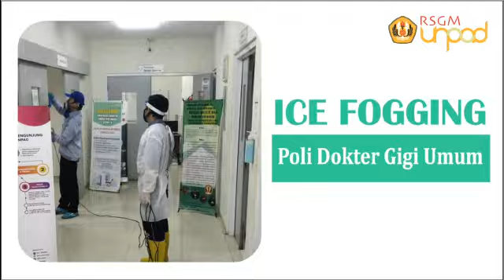Prosedur desinfeksi menyeluruh di RSGM Unpad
Menjelang pembukaan kembali Rumah Sakit Gigi dan Mulut (RSGM) Unpad untuk kembali beroperasi setelah sempat menghentikan kegiatan akibat pandemi Covid-19, telah dilakukan protokol kesehatan berupa desinfeksi fasilitas dan pemeriksaan kesehatan para pegawai yang akan bertugas. Desinfeksi meliputi seluruh fasilitas RSGM, dari ruang tunggu sampai dengan kamar operasi. Para pegawai yang akan bertugas juga telah dinyatakan sehat. RSGM siap melayani masyarakat dengan fasilitas bersih dan terjaga dari pandemi Covid-19. Operasional pelayanan akan dimulai Senin, 6 Juli 2020, dan terbuka untuk masyarakat umum.